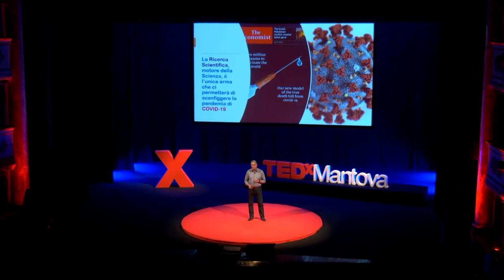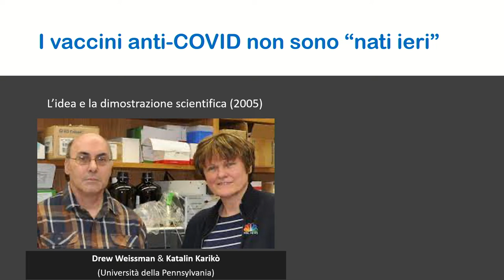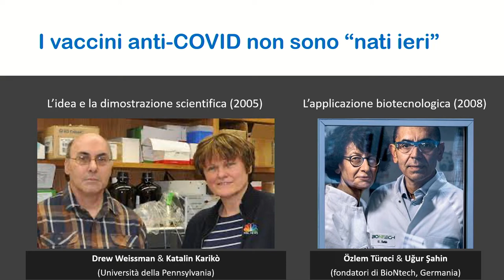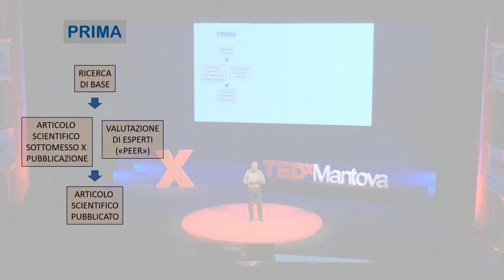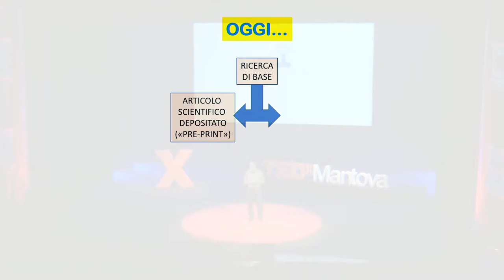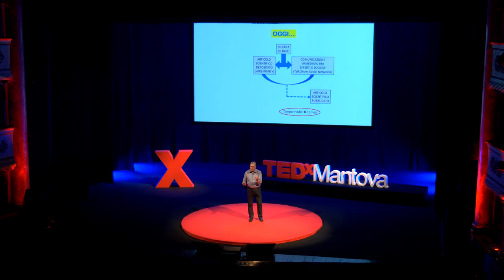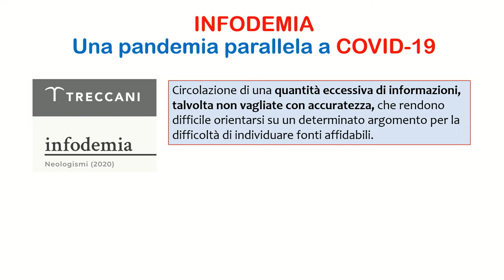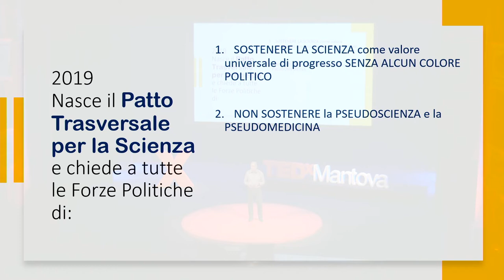Covid-19 e infodemia: due pandemie parallele | Guido Poli | TEDxMantova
E' possibile un'informazione mediatica precisa e basata sull'evidenza scientifica anche sotto la pressione dei tempi della pandemia? In questo talk Guido Poli ci fa riflettere sull'importanza del mettere il rigore scientifico al centro del dibattito mediatico e ci propone la "cura" ad una nuova forma di pandemia, l'infodemia: la sovrabbondanza di informazioni che porta a condividere sui media notizie superficiali o errate su temi scientifici.
Is accurate information based on scientific evidence possible on media even in the pressuring times of a pandemic? In this talk Guido Poli makes us reflect on the importance of putting scientific evidence at the center of the media debate and proposes the "cure" to a new form of pandemic, "infodemic": the overabundance of information that leads to sharing news in the media that are superficial or erroneous.   Guido Poli è immuno-virologo, ricercatore, docente e Presidente del Corso di Laurea in Ricerca Biotecnologica in Medicina dell’Università Vita-Salute San Raffaele. È inoltre Fondatore e Presidente del Patto Trasversale per la Scienza, che ha come obiettivo la promozione e la diffusione della scienza e del metodo scientifico sperimentale in Italia, al fine di superare ogni azione che generi disinformazione su temi scientifici. È autore di oltre 250 pubblicazioni scientifiche.
Guido Poli is an immuno-virologist, researcher, professor and President of the Course in Biotechnological Research in Medicine at the University Vita-Salute San Raffaele. He is also Founder and President of the Transversal Pact for Science, which aims at promoting and spreading science and the experimental scientific method in Italy, so to overcome any action that generates misinformation on scientific matters. He is the author of over 250 scientific publications. This talk was given at a TEDx event using the TED conference format but independently organized by a local community.